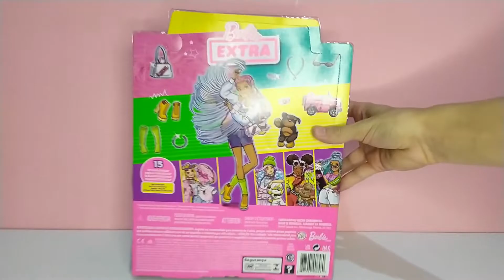REVIEW BARBIE EXTRA #5 EM PORTUGUÊS BR !!!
Review da Barbie Extra nº 5 em português BR!!!